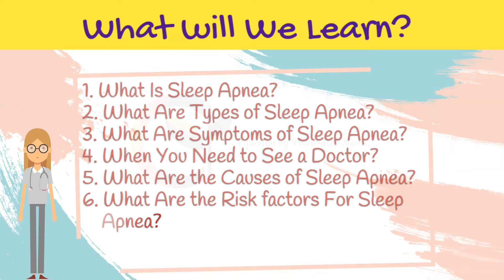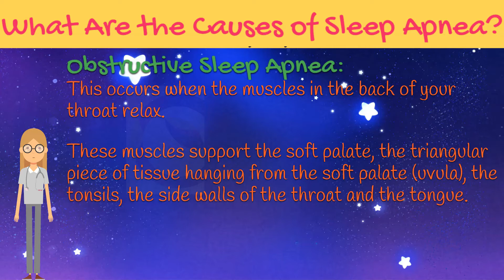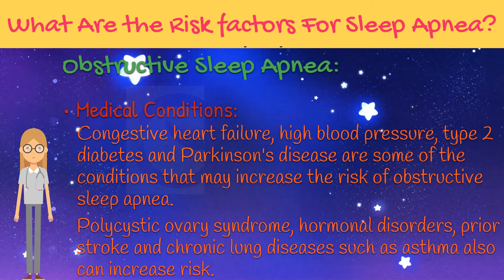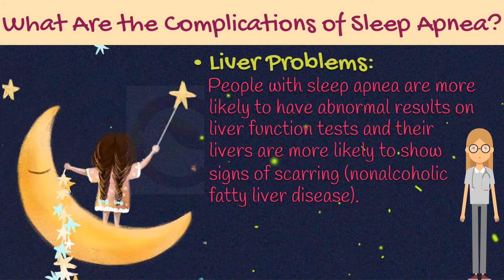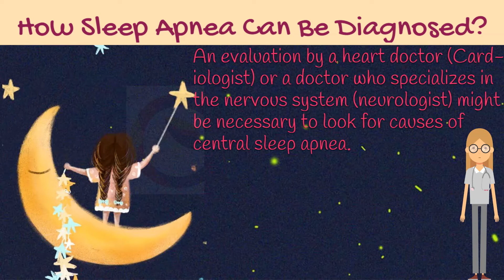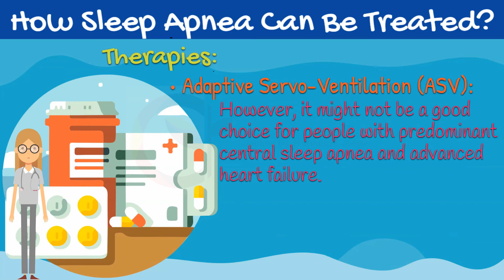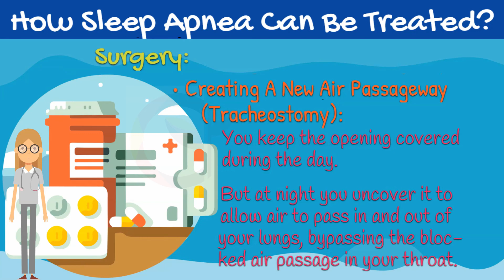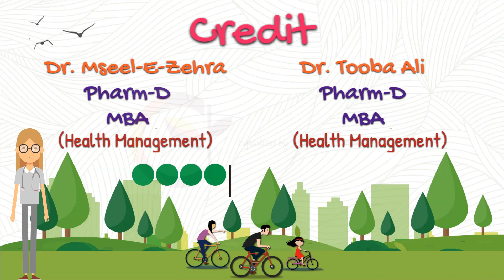Sleep Apnea: What It Is and What You Need to Know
Sleep apnea is a potentially serious sleep disorder in which breathing repeatedly stops and starts. If you snore loudly and feel tired even after a full night's sleep, you might have sleep apnea.

The signs and symptoms of obstructive and central sleep apneas overlap, sometimes making it difficult to determine which type you have.

Your doctor may make an evaluation based on your signs and symptoms and a sleep history, which you can provide with help from someone who shares your bed or your household, if possible. You're likely to be referred to a sleep disorder center. There, a sleep specialist can help you determine your need for further evaluation.

For milder cases of sleep apnea, your doctor may recommend only lifestyle changes, such as losing weight or quitting smoking. If you have nasal allergies, your doctor will recommend treatment for your allergies.

If these measures don't improve your signs and symptoms or if your apnea is moderate to severe, a number of other treatments are available.

Certain devices can help open up a blocked airway. In other cases, surgery might be necessary.